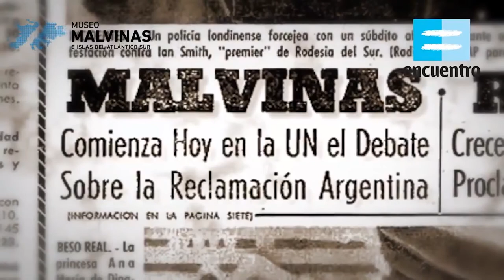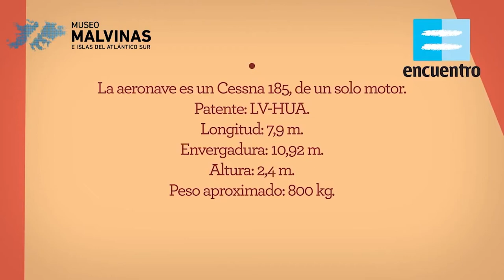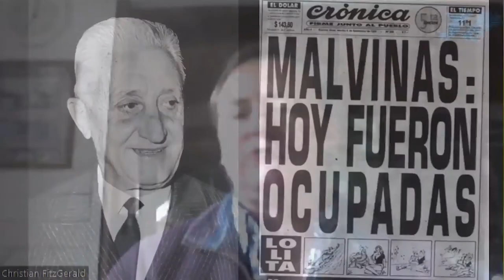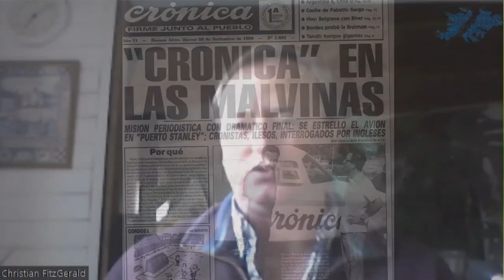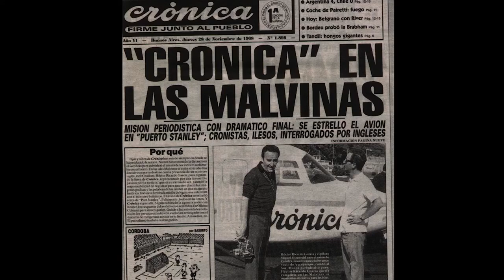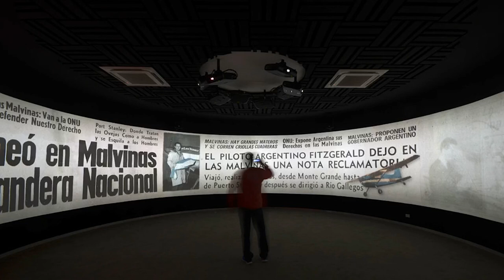Ciclo Soberanía y Memoria - Fitzgerald por Fitzgerald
En el marco el Ciclo Soberanía y Memoria realizado por el Museo Malvinas e Islas del Atlántico Sur el 30 de octubre de 2020 y se transmitió en vivo por nuestra página de Facebook.

Invitado: Christian Fitzgerald - Hijo de Miguel Fitzgerald.